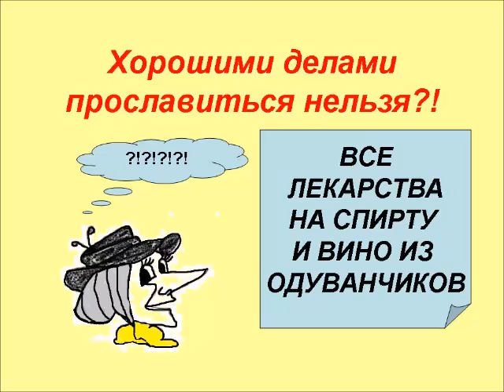Все лекарства на спирту и вино из одуванчиков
Так ли безопасна народная медицина? Судя по результатам некоторых травниц, надо быть очень осторожным, можно просто проспиртоваться.